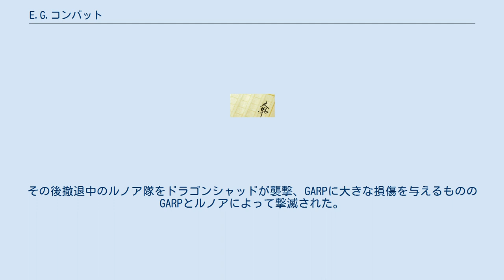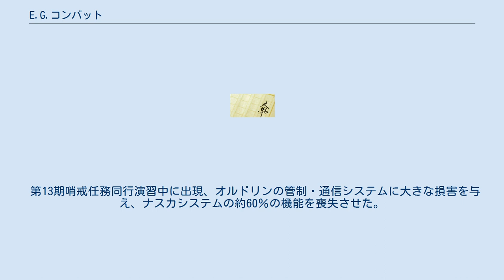E.G.コンバット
『E.G.コンバット』（イージーコンバット）は原作・イラスト☆よしみる、著秋山瑞人によるライトノベル、およびその原作漫画。
小説版は電撃文庫から3巻まで発売されている。
全4巻予定。
 西暦2029年7月9日。
地球はプラネリアムという未知の生物の攻撃を受ける。
結果、近代産業文明は48時間でほぼ壊滅、人口も激減した。
その6ヶ月後、火星開発の拠点として開発された月から地球に舞い降りた「救世軍」と称する人類の軍隊が地球の残存兵力と合流。
プラネリアムの活動範囲を狭いエリアに押し込むことにようやく成功した。
西暦2041年救世軍は地球、月の統一を発表する。
 プラネリアムの正体は不明だが、女性を狙うこと、月にはほぼ存在しないことが確認される。
対策として救世軍は全女性人口月面移住計画「ジュリエット計画」を発動させる。
その結果、女性しかいない月とほぼ男性のみの地球が出来上がった。
 西暦2067年の現在。
絶望的な戦いは現在も継続中。
本編の主人公、ルノア・キササゲ大尉は地球に滞在する数少ない女性。
歴戦の英雄だが、左遷され月の訓練校教官として劣等生ばかりのアマルス隊を任される。
個性豊かな教え子たちとの日々が始まって…。
 2029年、突如として地球上で侵攻を開始した未知の生物。
被害状況からの推定では2029年7月9日アフリカ大陸中央部に降下、その後24時間で人口を4割にまで激減させ、48時間で人類の近代産業文明を壊滅させたとされる。
「生成晶」と呼ばれる卵・繭から単一または複数の個体が発生し増殖する。
生殖行為を行うかは不明である。
分布が極端に地球に偏っており月ではほとんど活動が見られない、女性を集中的に狙う、といった特性を持っており、「ジュリエット計画」はこれらの特性を利用した一応の対抗策である。
その正体については野生動物説、生物兵器説、神罰説など様々あるが、2067年になってなお不明のままである。
 2041年、救世軍によって「プラネリアム」と呼称することが発表された。
 形態ごとに差異があるようだがおおむねの外見は人型に近く、直立歩行を行う。
体表面は甲殻で覆われ、異様な見た目から憎悪をこめて「猿」「エテ公」といった俗称で呼ばれることが多い。
 指揮個体（エイプ・ロード）を中心とする集合、すなわち〝群れ〟単位で行動し、救世軍では指揮個体の指揮波の周波数によってこれらを識別している。
オルドリンには『ジャック・カンパニー』と『ゾディアック・ブラザーズ』の最低二つのプラネリアム集合が存在することが判明している。
 プラネリアムは電磁波の発生・感知が可能であり、個体間のやり取りも電磁波で行う。
この能力は兵器運用において電子情報技術を不可欠なものとする地球人類の工学技術に極めて効果的であり、ソナーのように使用しての索敵、機器の発する電波を感知することによる捕捉、さらには電磁パルスにより電子機器を撹乱・ダウンさせる個体も存在する。
敵に察知されることを防ぐために自らが発する電磁波に迷彩処理を施すこともでき、単なる動物的な鳴き声ではない。
一方で、この電磁波を感知する能力を逆手にとってプラネリアムを攪乱・誘導することも可能である。
 個体にもよるが、基本的に接近しての白兵戦闘をおこない、その際は四肢から「プラズマウィップ」と呼ばれるブレード上のプラズマを励起させて攻撃に用いる。
 指揮個体のほかにもいくつかの形態が確認されており、それぞれ独自の呼称が存在する。
 指揮個体（エイプ・ロード） プラネリアム集合に通常は複数体ずつ存在する統率個体。
「α」とも呼ばれる。
各々固有の周波数の指揮波を持ち、それによって識別される。
オルドリンには最低でも4体の指揮個体が存在することが確認されている。
オルドリンに生息するもの以外も含め、3巻までに登場したのは以下の3体。
 グレイ・ウォーチーフ 体高約15メートル、非人間型の指揮個体。
2063年12月19日、北米管区サザンパシフィック防衛線において、ルノアが地球で初配属された部隊を壊滅させたプラネリアム集合を統率していた。
サザンの防衛戦において、救世軍は輸送中隊の撤退路確保のため三個小隊をもって撃滅を図ったが、およそ二時間で全滅。
生き残ったのはルノアを含め三名であった。
 ドラゴンシャッド オルドリンに存在する指揮個体...